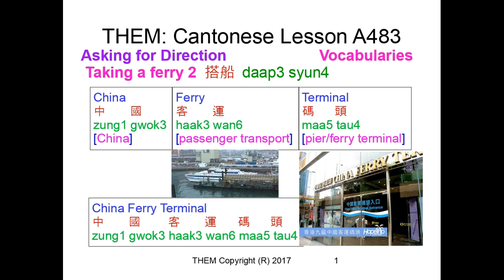Taking a Ferry | TheM CantoChannel | Lesson A483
2: Sign up for our WhatsApp Cantonese Learning Group